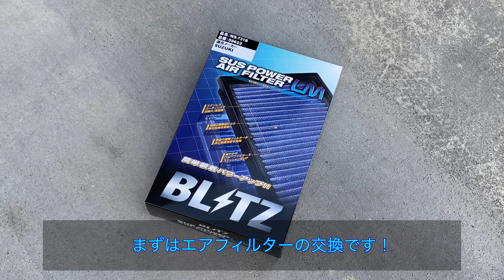ハスラーの吸気系をカスタム！エアフィルターとエアインテークホースを交換したらある変化が！？ 新型ハスラー JスタイルⅡ 4WD ターボ MR52S エンジンルーム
いよいよハスラーのエンジンルームをカスタムしていきます！
エンジンルームと言えば、まずは吸気系カスタム！
エアクリーナーは純正交換型のまま、エアフィルターだけ交換したのですが、
予想以上に変化が表れました…！
また、エアインテークパイプを交換することで、エンジンルームのドレスアップに！
吸気系を弄ろうと考えている方は、ぜひご覧下さい😀

00:00 オープニング
00:30 エアクリーナーの種類
01:10 純正交換型エアクリーナーについて
01:51 吸気系カスタム案
02:02 BRITZ SUS POWER AIR FILTER
02:38 TAKEOFF エアインテークパイプ
03:24 交換の様子
05:49 エンジンを吹かしてみる
06:18 走行したフィーリング

今回使用したアイテムはこちら↓
◆BLITZ(ブリッツ) SUS POWER AIR FILTER LM WS-731B 59622
◆TAKE OFF テイクオフ エアインテークパイプ ハスラー MR52S

☆ベース車両
・ハスラー：JスタイルⅡ 4WD TURBO（MR52S）
全方位モニター付9インチメモリーナビゲーション装着車
カラー：デニムブルー

We Are Snow Peak Camper and HUSTLER Owner.
We Love Snow Peak and HUSTLER Life!

スノーピークをこよなく愛する関西のファミリーキャンパー。
週末はSUZUKI 新型ハスラーと共にアウトドアを満喫。
当チャンネルではスノーピークキャンプ・キャンプギア・スズキ 新型ハスラーを中心に発信しています！

スタイルはオートキャンプ・自転車キャンプ・バックパックULキャンプと、幅広く楽しんでいます⛺️
スノーピーク以外の幕やギアも扱っており、幅広く発信！

【キャンプ編】では、主に普段のキャンプの様子を発信。
【ギア編】では、テントやキャンプギアの紹介・解説。
【車編】では、ハスラーのレビューやカスタム・ドレスアップを紹介。

更新頻度は気まぐれですが、皆さんにキャンプの楽しさ・車の楽しさをシェア出来れば幸いです😄